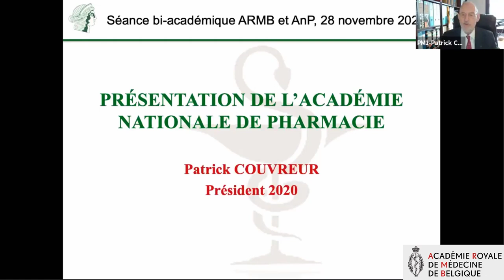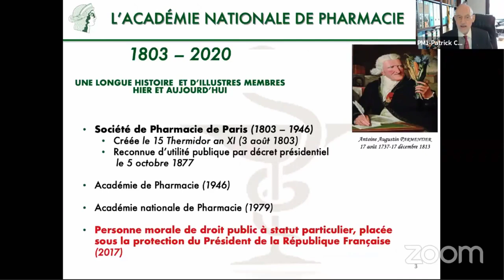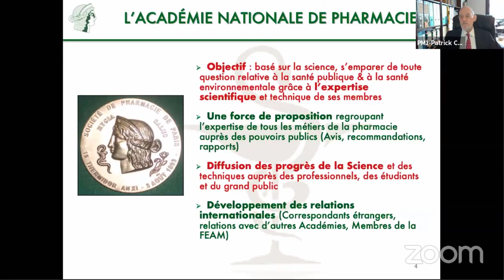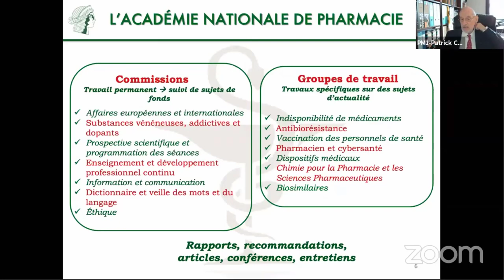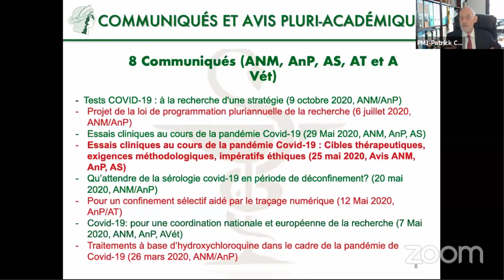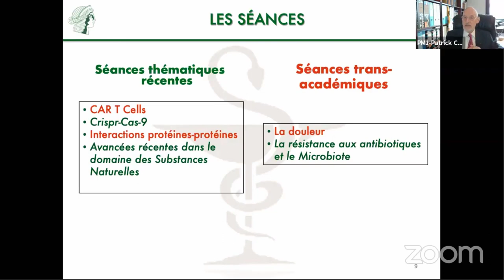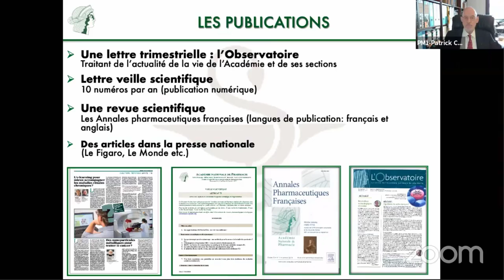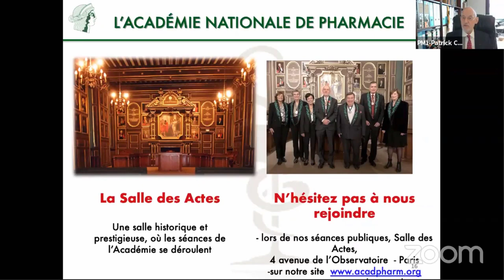Introduction Professeur Patrick Couvreur de la séance du 20 novembre 2020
La vaccination et la problématique de l’indisponibilité de médicaments et de dispositifs médicaux
(en collaboration avec l’Académie Française de Pharmacie)
Présentation générale de l'Académie nationale de Pharmacie